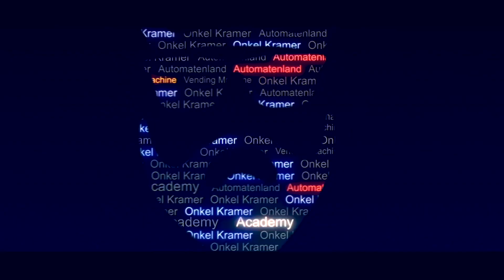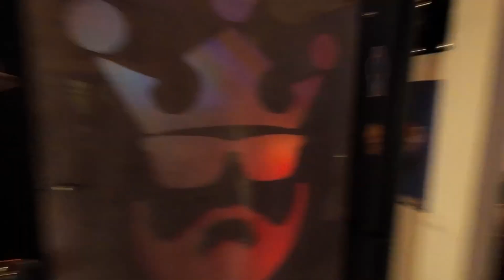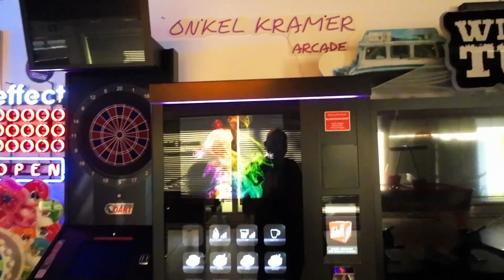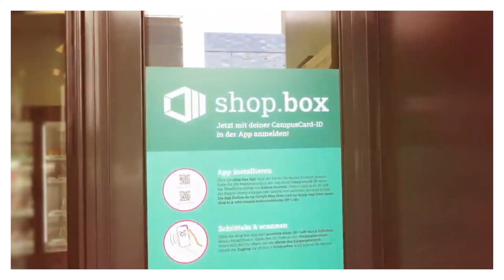Onkel Kramer ungeschminkt: Ein Tag in meinem Leben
Onkel Kramer
Inhaber Paul Kramer
Rechtsform: Einzelunternehmer

Steuernummer : 56/124/09113 Finanzamt Cloppenburg

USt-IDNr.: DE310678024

Einzelunternehmen